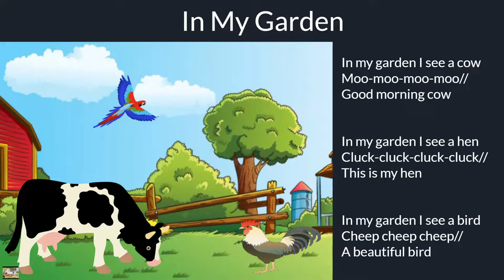In My Garden.. Song | Educational Song | Kids Song